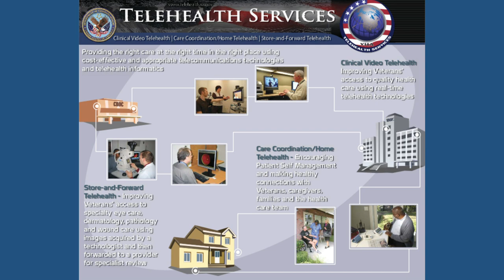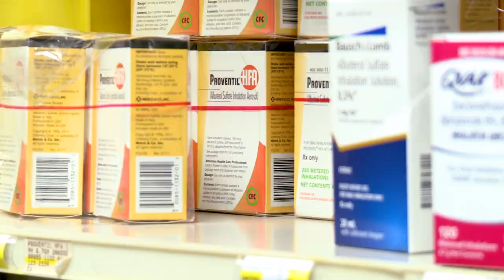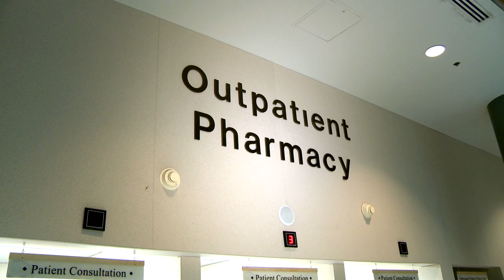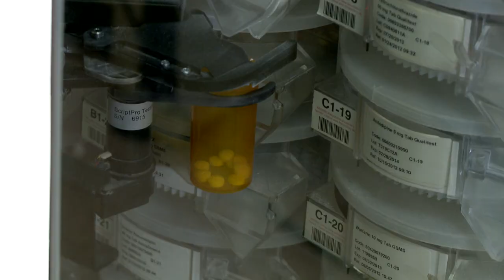Veterans' Health Watch - Show 98: Enrollment, Telehealth, and Pharmacy Services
Welcome to Veterans' Health Watch, a program sponsored by the Veterans Affairs Maryland Health Care System that provides the latest health and benefits information for Maryland's Veterans, their family members and the local community. The topics for Show #98 include Enrollment, Telehealth, and Pharmacy Services.